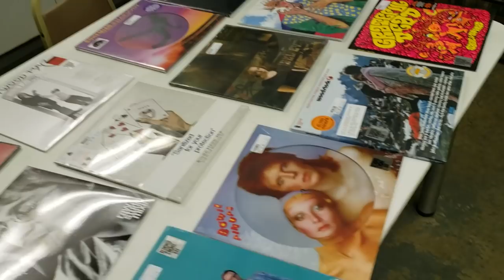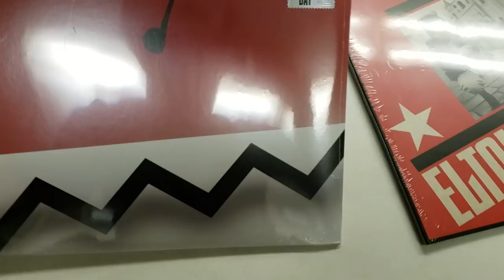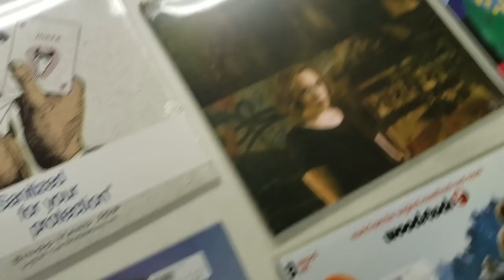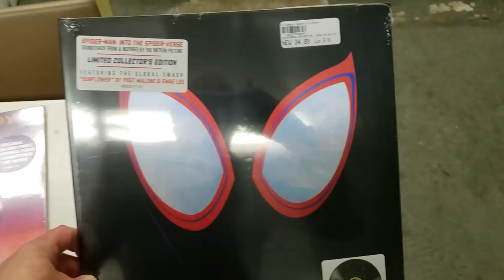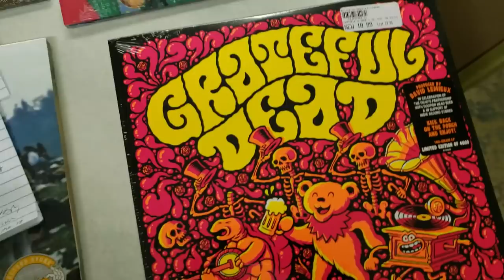Record Store Day 2019 sampler @ Princeton Record Exchange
The 12th Annual Record Store Day is Saturday, April 13!

Record Store Day celebrates the culture of the independently owned record store. It brings together fans, artists, and thousands of independent record stores across the world. On this day, hundreds of limited-edition titles are sold exclusively at stores like us here at Princeton Record Exchange.

We know you know by now about the remarkable resurgence of vinyl in the last few years.  While many records are available online or in “big box” stores, the main attraction of Record Store Day is a huge slate of titles that cannot be found anywhere but at participating independent brick-and-mortar stores.  At last count, there are over 400 exclusive and early release titles being issued this year.

As part of the collectible appeal, most of these records have very limited production runs, typically from 100 to 5,000 pieces. They may be previously unreleased recordings or alternate takes, and are often on colored vinyl, are numbered, have special packaging or are otherwise different from the standard issues.

Some of this year’s highlights include:
David Bowie “Pin Ups”, a picture disc version, featuring the iconic cover done with super-model Twiggy, of his classic covers album from 1973.
Pink Floyd “A Saucerful of Secrets”, a new mono remaster using the original 1968 mono mix.

Weezer “The Teal Album”, the eagerly awaited release on vinyl of cover songs.

Pearl Jam (RSD 2019 Ambassadors!) “Live at Easy Street”, recorded at Seattle’s Easy Street Records in 2005.

John Lennon “Imagine (raw studio mixes)” a 180-gram release of his classic album featuring the songs as they were first recorded
Prince “The Versace Experience”, a CASSETTE recreating the ones given out in 1995 to the attendees of Versace’s show in Paris during Fashion Week. Features remixes, and unreleased songs

Three! Woodstock-related releases celebrating the 50th anniversary:

1) “Woodstock Mono PA Version” A 3-LP set in glorious mono! Taken from the soundboard recordings and the rare promo mono version and featuring unedited, full-length songs.
2) Janis Joplin “Woodstock, Sunday, August 17, 1969”, a 2-LP set on vinyl for the first time.
3) Sly & The Family Stone “Woodstock, Sunday, August 17, 1969”, also a 2-LP set on vinyl for the first time.

There are also great titles by Robert Plant, CSN&Y, Soccer Mommy, Billy Joel, Dylan, Courtney Barnett, Death Grips, Fleetwood Mac, Grateful Dead, Greta Van Fleet, Jeff Buckley, My Chemical Romance, U2, Queen, and many more!

Record Store Day F.A.Q.’s
1) What’s coming out?

The “official” Record Store Day list has been released. for the titles and info on what makes them special.
2) Are you going to have “that record I’m looking for” in stock?
Sorry, we don’t know.  We order a LOT of product, based on what we think we can sell, past history with artists, “cool” factor, etc.  However, many of these titles have very limited production runs, so they are allocated by the distributors to stores around the country.  How do they decide who gets what?  Beats us.  The upshot is that we get a sizable portion of what we order, but definitely not all of it.  Still, on the last few Record Store Days we have had over 1,500 pieces for sale!
3) Can I reserve/prepay for a Record Store Day item?

No, sorry, we are a Record Store Day “pledged” store, and as such promise not to do such things.  We sell in-store first come, first served on that day and not before.

If you’re not a Facebook friend already, please know that it’s good way to get informed of our sales, incoming collections, oddball titles and all sorts of other things.

Also a fine place to keep up with Prex happenings.

We hope you’ll join us this year and celebrate the joys of a real brick-and mortar record store!